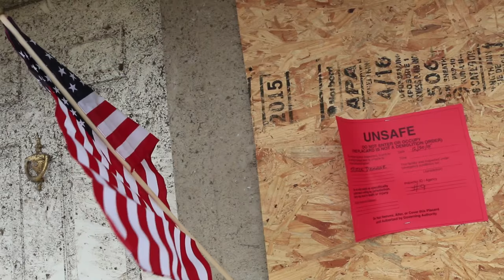NT Connection : Methodists respond to the December 26th tornadoes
A powerful UMC video.  On December 26, 2015 11 tornadoes struck North Texas and had a devastating impact on the lives of United Methodist in North Texas.  In this video we talk to a survivor and a first responder team. You will hear and see what happened.